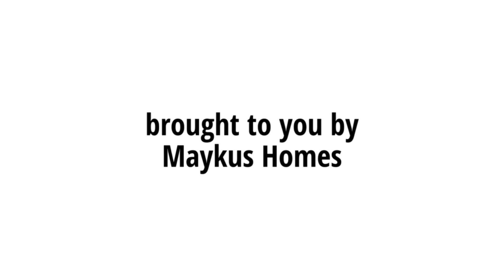Brought to you by Maykus Homes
Love this new home in our Shady Brook neighborhood in Grapevine TX.  The homeowners added a lot of great personal touches!

New Homes in Grapevine, Argyle, Southlake, and Colleyville, TX.

Maykus Homes a trusted builder for over 60 years.